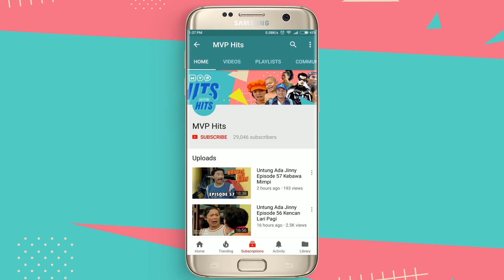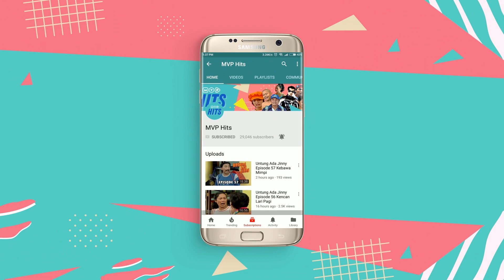Doyok Kenapa Tuh? | Kanan Kiri Ok Eps 4 - Full Versi